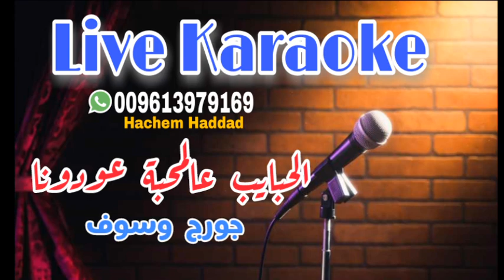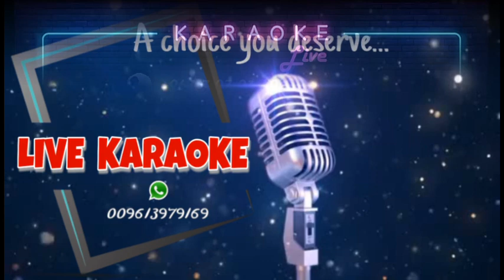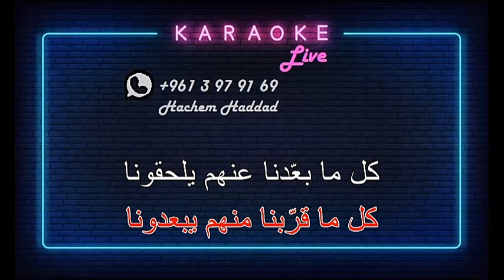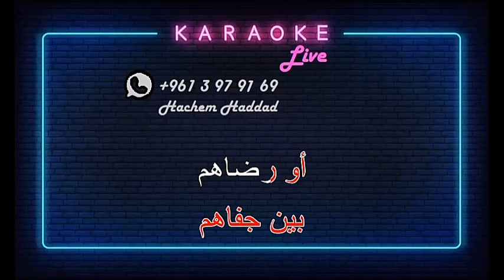الحبايب عالمحبة عودونا - جورج وسوف ( كاريوكي )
اغاني كاريوكي عربي - غربي بتوزيع احترافي

للاتصال من خارج لبنان  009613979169

من لبنان   03/979169

                      Hachem Haddad